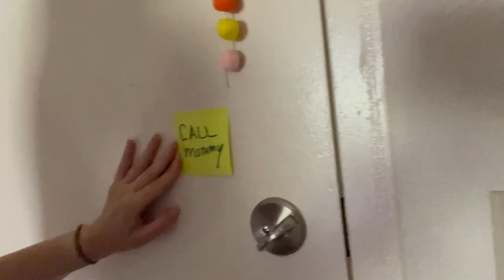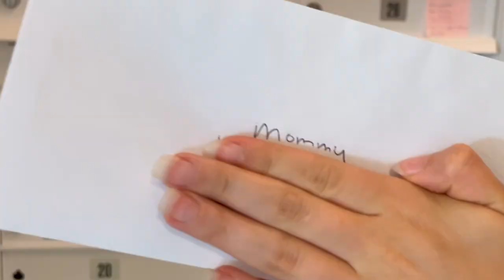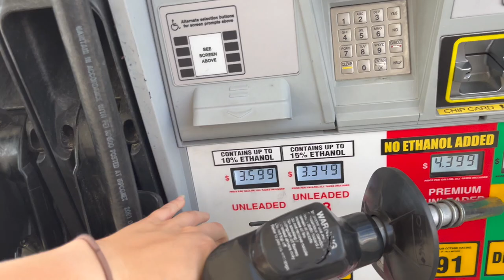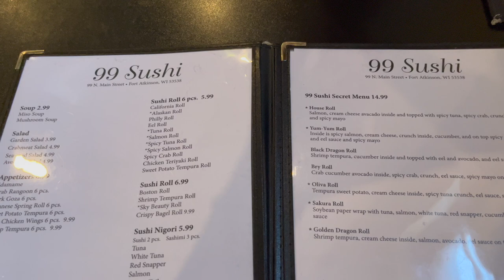BEING A TEENAGE GIRL IS HARD *im 21*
dAiLy VlOgGeR! it's been awhile but im back to vlogger and better (annoying??) than ever.

music!